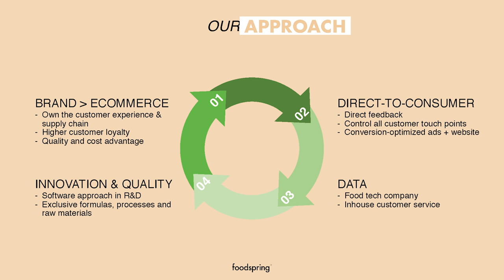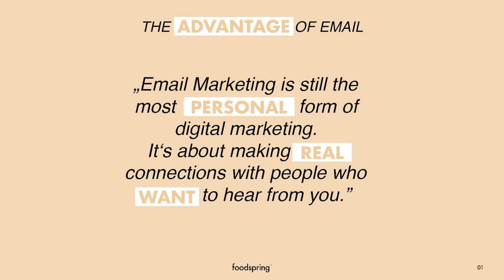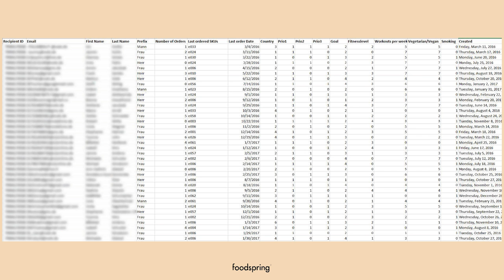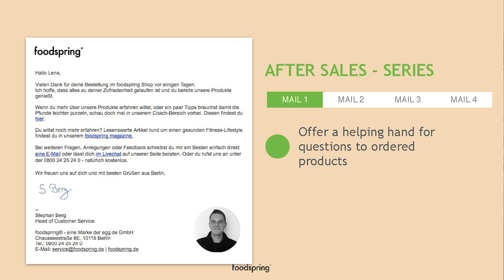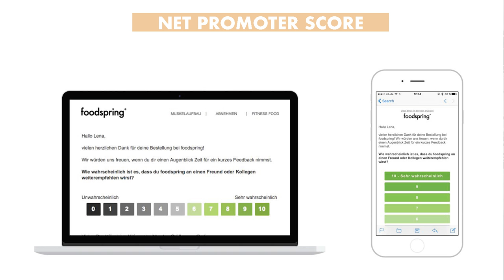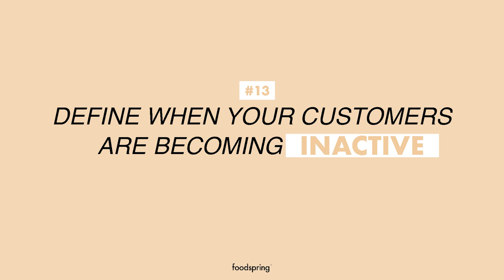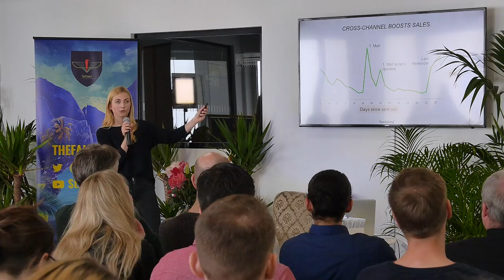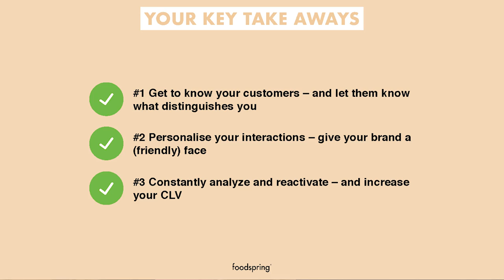"CRM Tips & Tricks" with Lena Langhoff, Head of CRM @Foodspring 🌽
By Lena Langhoff

Whether you only have 50 customers so far or you’re already dealing with furious growth; whether you’re BtoB or BtoC; Customer Relationship Management must be a CORE issue for you. It’s about making SURE you’re prioritizing your clients correctly and following them in the right way, leaning on all the data you’ve collected on them 🚀🔑

In this workshop, you get answers to questions like: which should you use between Oracle, Salesforce and Zendesk? How can you improve customer experience & loyalty based on customer base analysis & segmentation? How can you A/B test your CRM to maximize your CLV? How can you plan your email marketing strategy? & more. 😘 👊

Lena Langhoff is the Head of CRM at the Berlin-based, fast-growing startup Foodspring. She basically tailored the company’s entire integrated CRM strategy and managed its strategic planning in 12 countries 🇪🇺